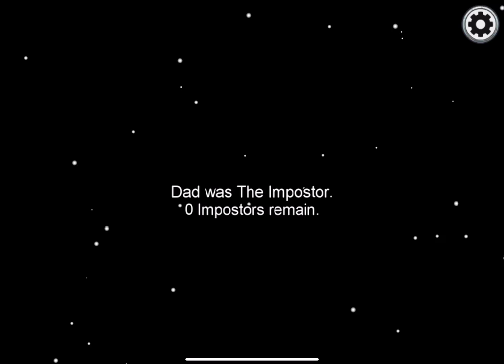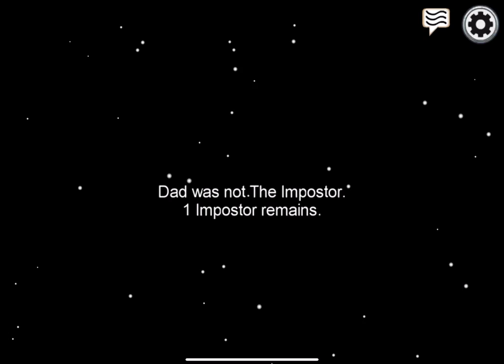Team Mask LOL. Black is my dad real